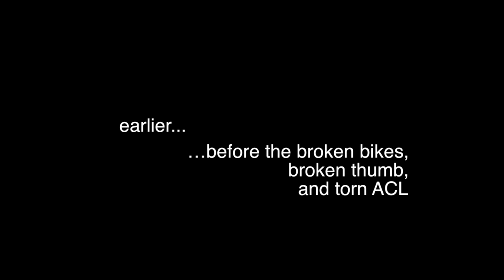Husqvarna 450 - YZ250s - CRF250L - KLX250S - Polaris 700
Highlight video from October ride 2015. A good day despite the list... broken bike pieces, a broken thumb, and a torn ACL. But, we're all fixed, healed up, and ready for 2016.

Bikes in video:
1974 Husqvarna 450WR
1990 Yamaha YZ250
2000 Yamaha YZ250
2004 Polaris Sportsman 700
2014 Kawasaki KLX250S
2015 Honda CRF250L